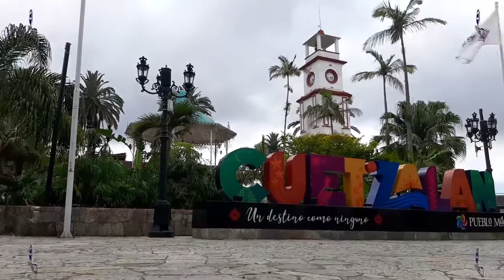Cuetzaln Pue 2020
@ Lasaventurasdel21Único @Espiritudeljaripeo @soleFusionandosabores @NisolNiluna @UnCaféConSalConSaldaña @Espiritudeljaripeo @CreandoConLasAmigas @SerranosDeNacimientoHuastecoDeCoRazón